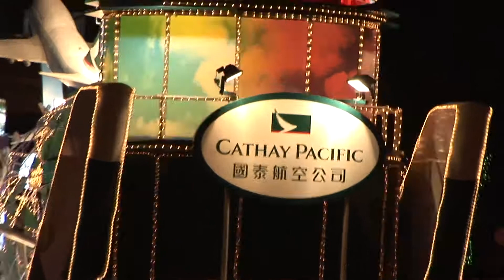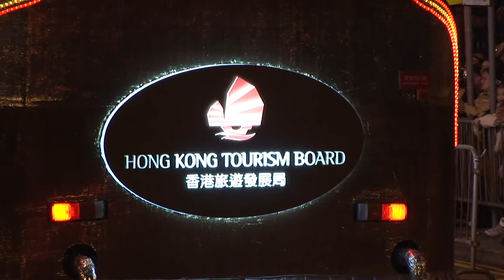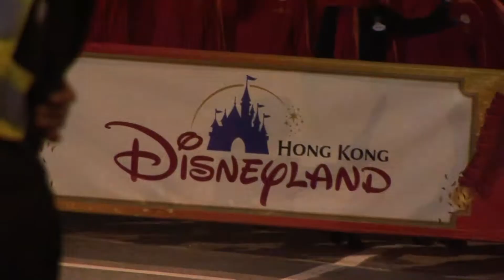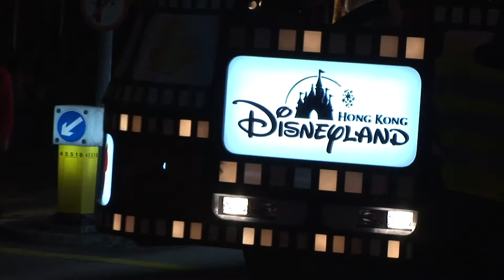PARADE 2005 1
NEW YEAR 2005 HONG KONG